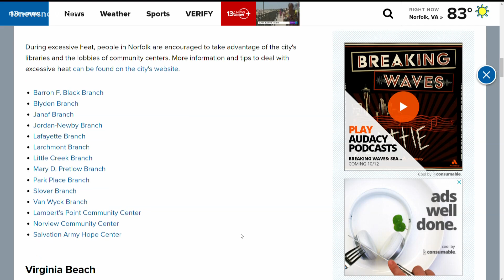How to stay healthy as Hampton Roads heats up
Heat-related illnesses can creep up on you if you're not careful.